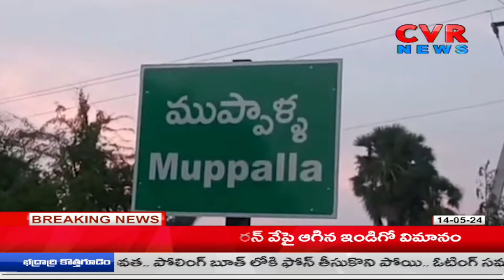పల్నాడులో రాళ్లతో కొట్టుకున్న టీడీపీ, వైసీపీ నేతలు | High Tension in Palnadu | CVR NEWS